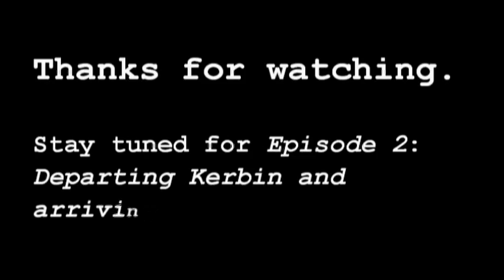KSP Duna Colonisation Cinematic- Episode 1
Hope you enjoyed the video. Just getting part 1 footage took me a solid 2 weeks! Then I just put it off for a bit. Well, it's time to get back into it... :)
On a side note, I'm using pretty basic parts. All the good stuff is still locked in my R&D facility.